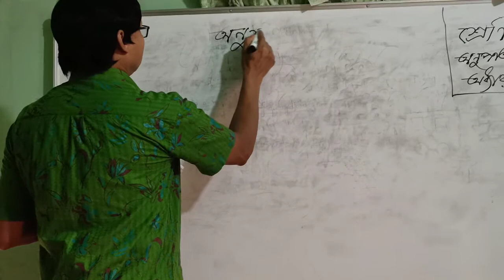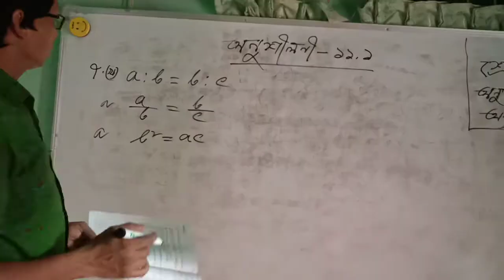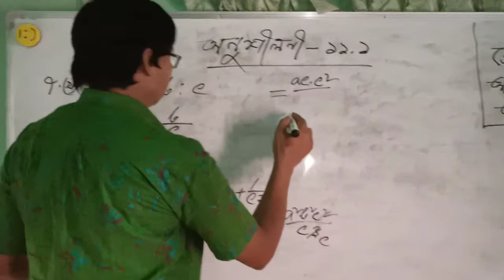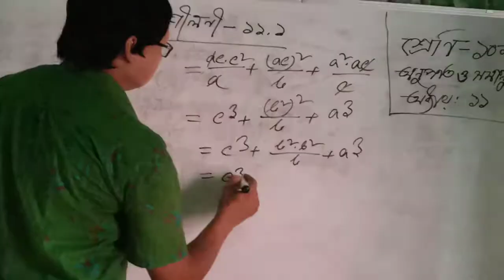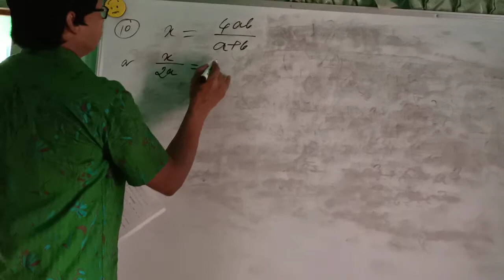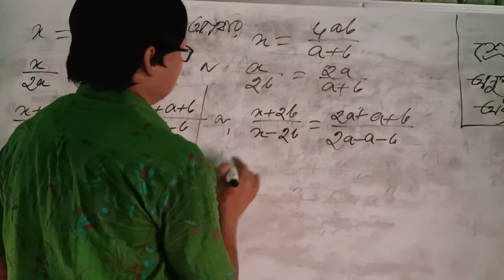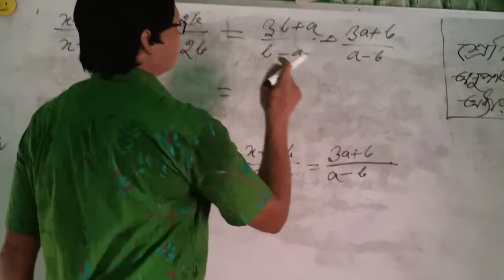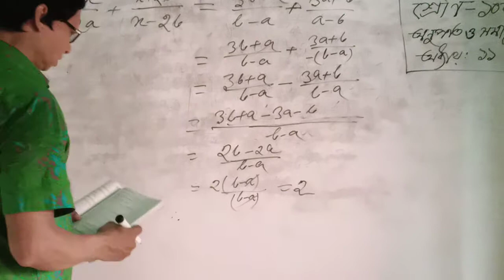সাধরন গণিত দশম শ্রেণির পরিক্ষার্থী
মোঃ সামসুল আলম
সহকারি শিক্ষক